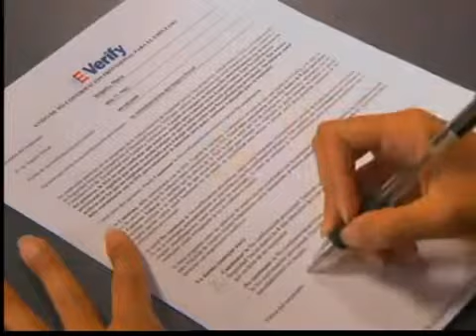La información de la mañana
-Fronteras sin cambio ante cierre de gobierno

-Policía de Chula Vista tras la pista de vandalos

-Vacunas de influenza gratis